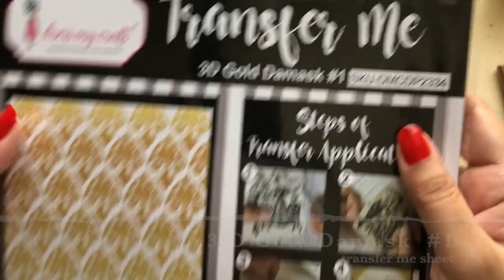Altered Décor Tray Ft. Transfer Me Sheet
Learn to alter a pinewood tray using textures and Transfer me sheets from Dress My Craft.
Supply List –
3 D Gold Damask #1 Transfer Me Sheet –
Until Next Time
Happy Crafting!